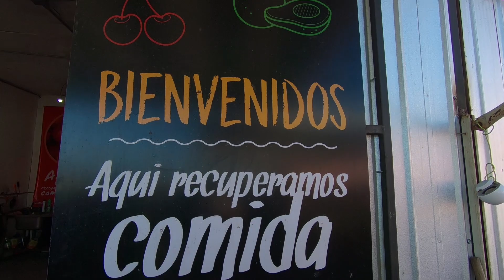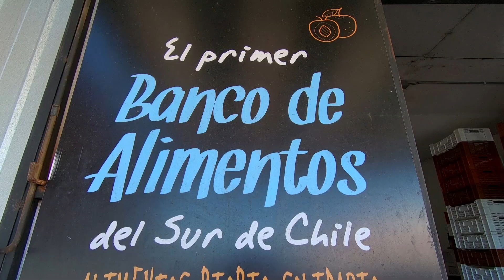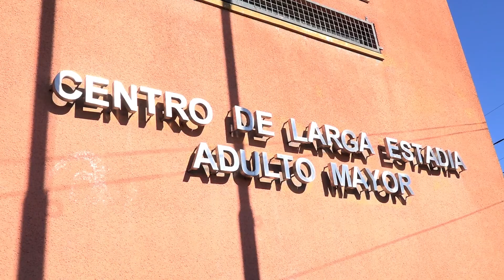FC 2017 | Banco de Alimentos Biobío Solidario | Región del Biobío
Bajo el lema “la comida no se bota”, el Banco de Alimentos Biobío Solidario, beneficiario de Fondo Común 2017, ha logrado disminuir el desperdicio de alimentos a nivel regional, luchando por re significar el valor de los alimentos para la comunidad y recuperando más de 500.000 kilos de alimento durante el último año. Diariamente, se rescatan alimentos aptos para el consumo humano que ya no se consideran comercializables, entregándolos a 37 organizaciones sociales que operan en San Pedro de la Paz, Concepción y Ñuble, y que agrupan a más de 31.000 personas en situación de vulnerabilidad.